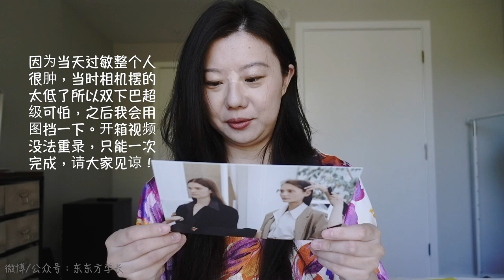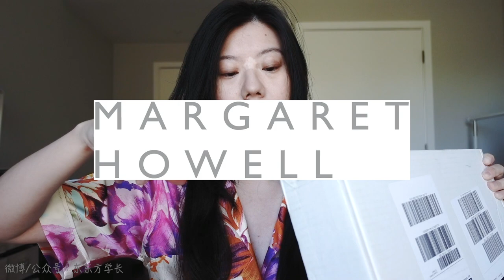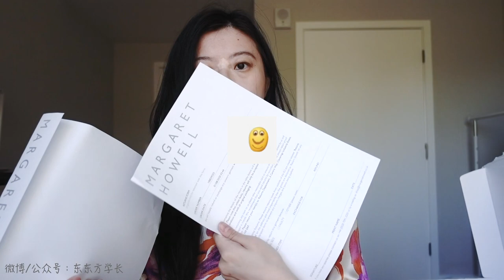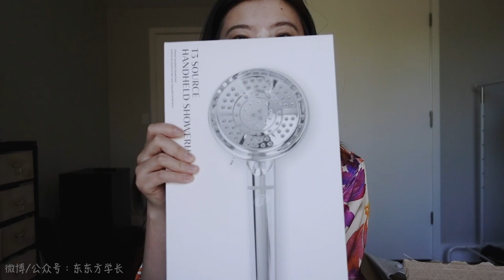【东方学长】vlog#7 chatty unboxing 简单唠唠+搬家开箱 Lemaire、Margaret Howell、Hay等等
最近搬完家啦，身体有改善所以赶紧更新一下下。

开箱内容：

LEMAIRE
两件上衣：

Margaret Howell
两件下装：

T3
干发巾：

手持花洒头：

HAY家居：

小号收纳盒：

中号收纳盒：

并没有寄来的台灯：

声明：本视频无商家赞助。部分链接为返利链接。感谢您的支持！